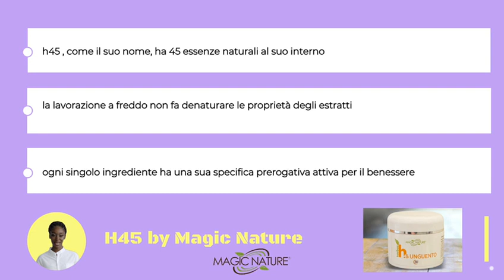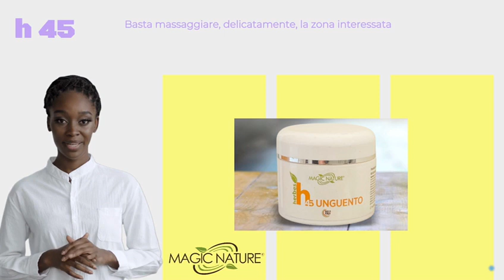MAGIC NATURE - H45